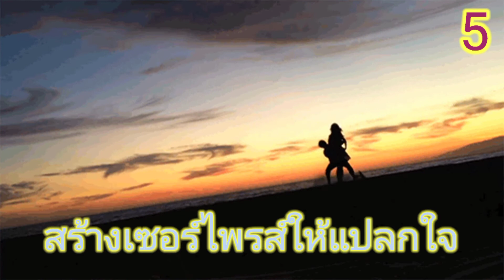รัก คำคมความรัก คำคมความรักหวานๆแคปชั่นคำคมความรัก บอกรักแฟน ซึ้งๆเขินๆ คำคมรักแฟน คำคมความรักดีๆ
คำคมความรัก คนรัก เรื่องรัก ดูแลองค์ประกอบความรัก ให้หวานชื่นตลอดเวลา  รักกันนานๆ นั้นทำอย่างไร

ความรักคืออะไร หรือคำคมความรักหมายถึงอะไรนั้น
ความรักสิ่งที่ถูกต้องเป็นสิ่งสวยงาม องค์ประกอบของความรัก สำหรับคู่ครอง เนื้อคู่คนรัก
เป็นสิ่งที่ทุกคนปรารถนา ในเนื้อเรื่องของความรักนั้น  มีหลายองค์ประกอบมากเรยค่ะ
บางคนกลับรู้จักความใคร่มากกว่าความรัก
ยึดมั่นถือมั่นว่าสิ่งนั้นที่เราเรียกว่าความรัก
เป็นของเรา เมื่อผิดหวังจึงทำให้หลายคนเสียใจ

โดยความรักแบบผู้ใหญ่นั้น จะต้องเข้าใจกัน  เห็นอกเห็นใจซึ่งกันและกัน  จึงจะประคองความรักให้ผ่านพ้นกันไปได้

วันนี้เรามีเรื่องของคำคมความรัก คนรัก เรื่องรัก การดูแลองค์ประกอบความรัก ให้หวานชื่นตลอดเวลา  รักกันนานๆ นั้นทำอย่างไรมาฝากกันค่ะ